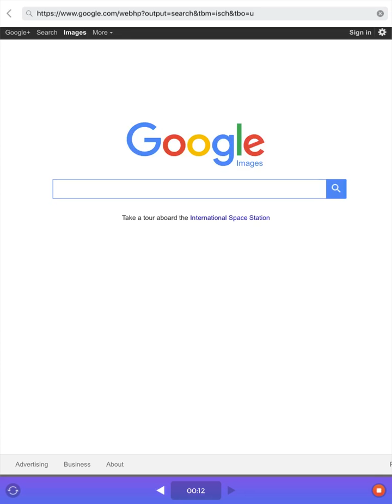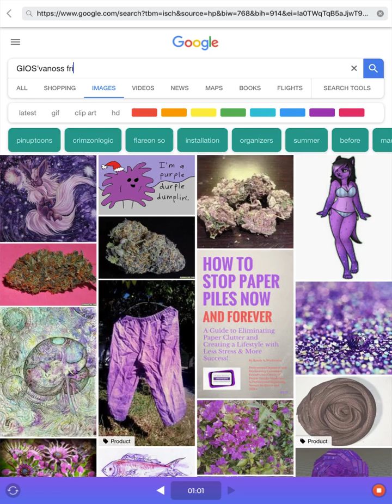My new update yea